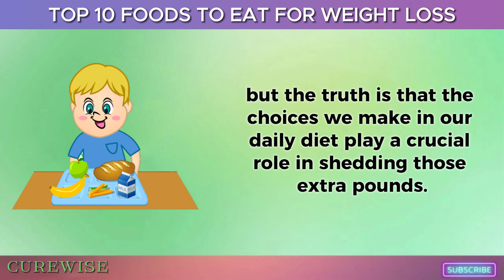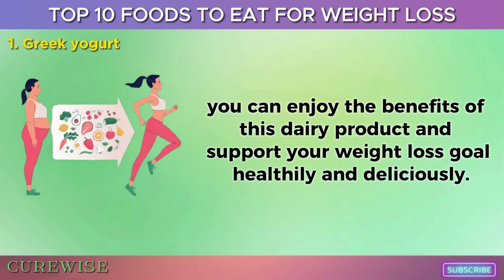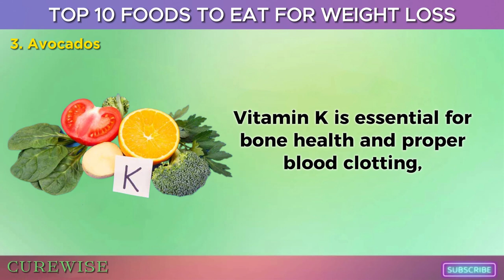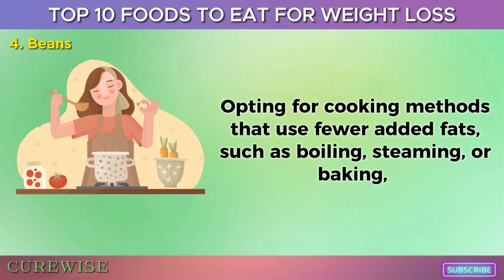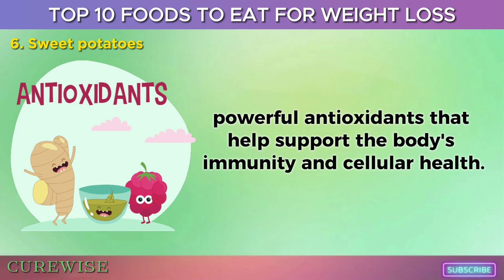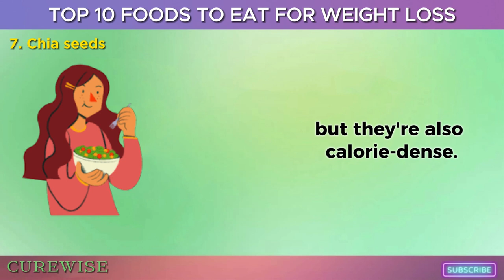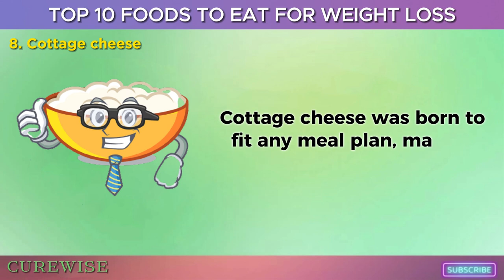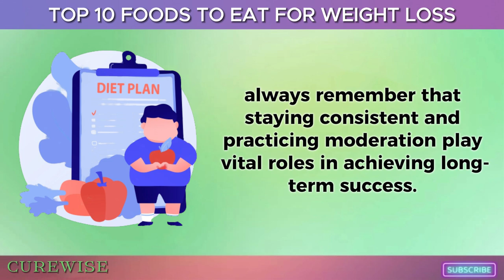Lose Weight NATURALLY: 10 Foods to Help You Lose Weight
Lose weight with food! Losing weight can be difficult, even more difficult if you don't have the correct diet. This video will show you 10 foods to help you LOSE weight naturally!